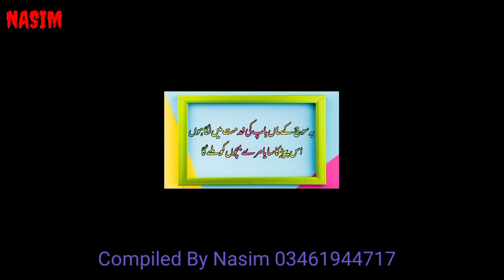baap par shaery | باپ پر اشعار | walid par ashar | papa poetry | father day | Mere baba | my father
best verses on word "father"